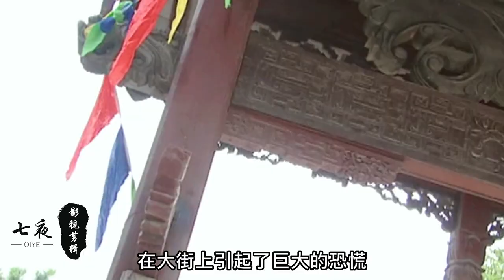杨奸偷盗官印栽赃嫁祸给追命，铁手误会追命与其展开巅峰一战！